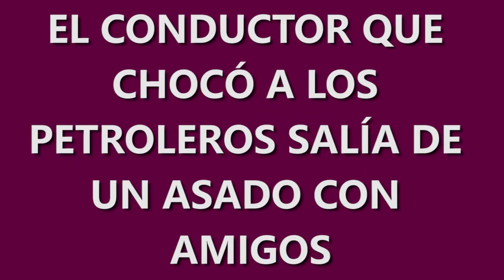EL CONDUCTOR QUE CHOCÓ A LOS PETROLEROS SALÍA DE UN ASADO CON AMIGOS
Juan Manuel Scebba/Vocal del Sindicato Petrolero